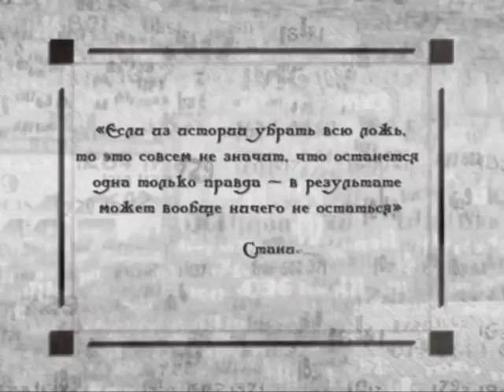Исторические байки. Выпуск №275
365 дней ТВ представляет | Исторические байки | Выпуск № 275

1. Об учтивости; 2. Хорошее вино; 3. Жена или незнакомка? 4. Две страсти; 5. Проигранная скорбь; 6. Оноре Мирабо о женщинах.